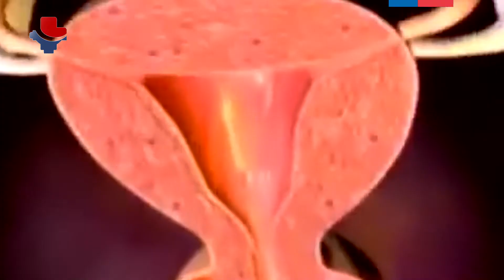CANCER CERVICOUTERINO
Conmemoración Día Mundial de la prevención del Cáncer Cervicouterino